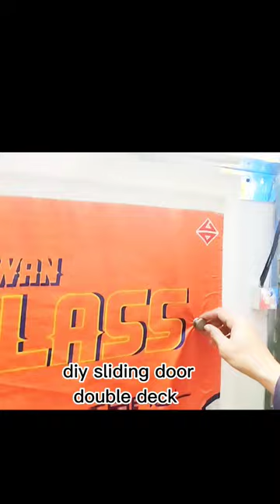diy sliding door (double deck)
diy sliding door
Taiwan dorm